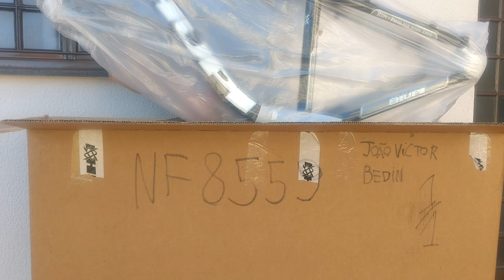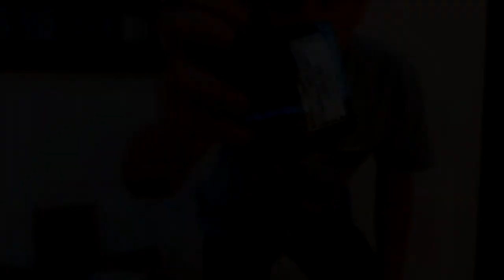UNBOXING & REVIEW QUADRO NOVO - HUPI NAJA 2019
►Bang good: